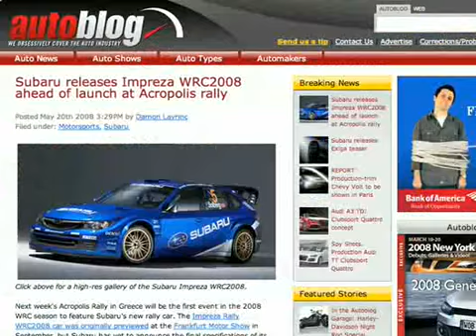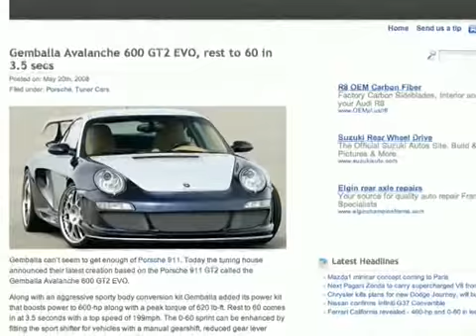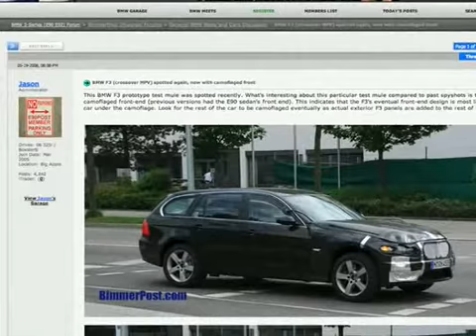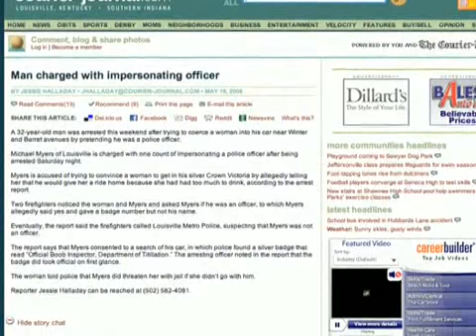WRC2008 Gemballa BMW F3 - Fast Lane Daily 21May08